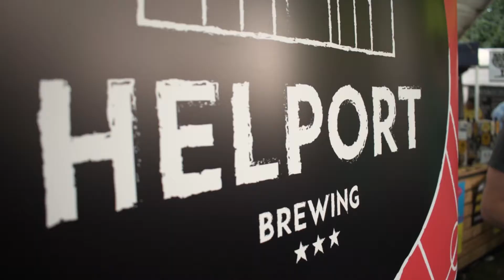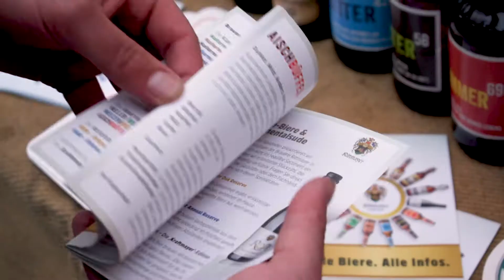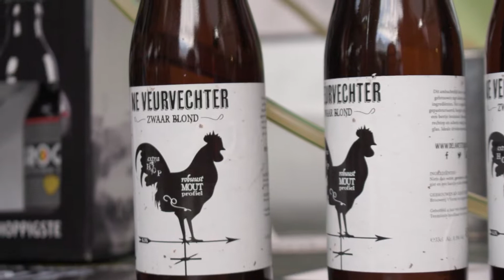Beerfestival Documentary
Film made by Hussein Al Khayat and Sven Vossen